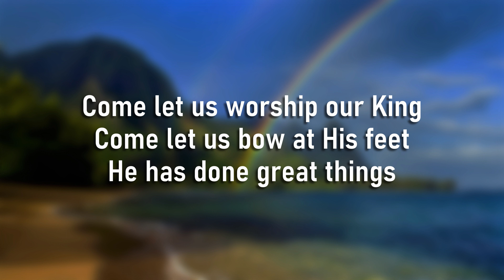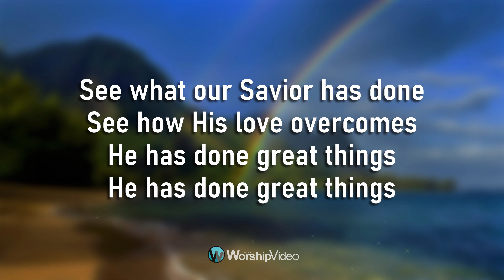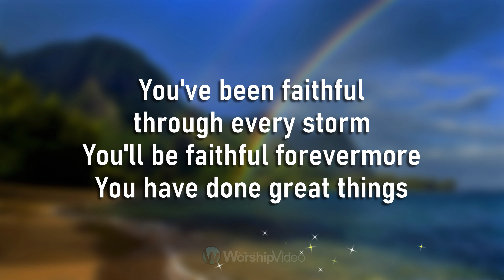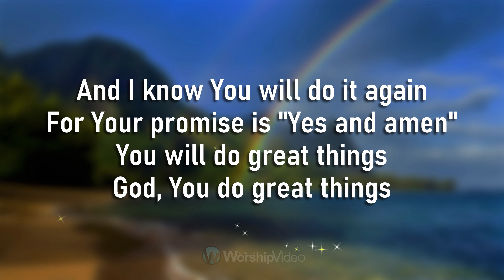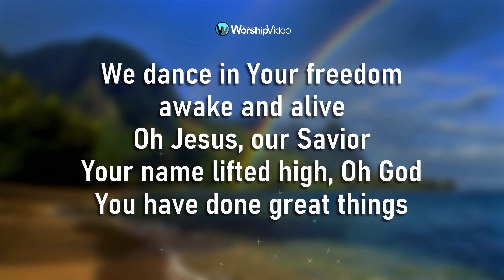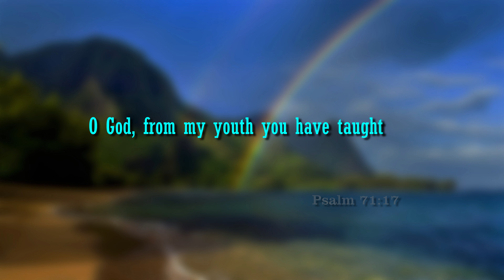Great Things - Phil Wickham [With Lyrics]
GREAT THINGS
Phil Wickham

2024 WorshipVideo | Great Things